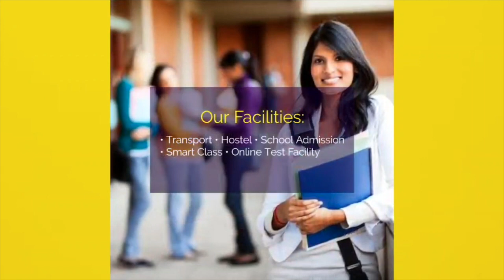Bihar Vidhan Sabha शुरू होते ही केंद्र सरकार पर भ'ड़के माले विधायक, सुनिए क्या कहा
2.18 साल में नीतीश इतना बे'इज्जत कभी नहीं हुए, लेकिन बीजेपी को हटा कर ही मानेंगे

3.टेंशन में Tejashwi yadav विदेश से लौट कर सीधे आ रहे हैं पटना, सरकार बचाने के लिए Nitish से होगी बात